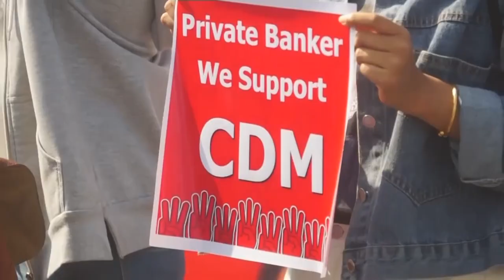Myanmar Coup: Protesters Gather For Gigantic Rallies in Yangon and Mandalay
Protesters have gathered in major cities across Myanmar for the biggest rallies so far, demonstrating against a military coup which overthrew the government.

Thousands chanted for the release of leaders Aung San Suu Kyi and President Win Myint.

Protesters in Yangon blocked security forces from accessing roads with their vehicles, using the excuse they broke down.

A UN expert on human rights in Myanmar warned of the prospect for major violence as there are reports of soldiers being transported into Yangon, the biggest city.

Kyi Pyar, a former NLD Lawmaker, said people will not back down in the fight against the military regime. She claims demonstrators returned to the streets because deposed leader Aung San Suu Kyi has now been charged with violating coronavirus restrictions. Recent changes to the Penal Code could allow the military to detain her indefinitely.

Report by Giulia Bassanese